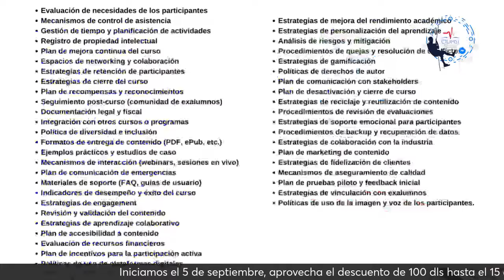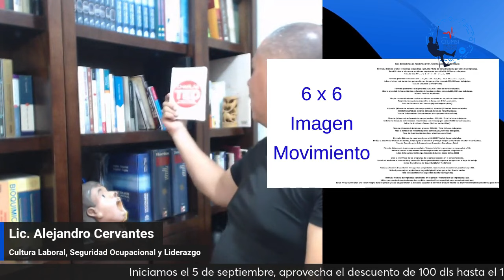¿Cómo hago mis presentaciones?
En esta ocasión te doy un recorrido rápido de cómo hago mi material para los cursos.

👉 No siempre te llega mi material y novedades pero en esta grupo de Telegram no fallamos en publicar lo nuevo y las promociones, únete

👉 WhatsApp Obtener el Asesor de Normas con Inteligencia Artificial GRATUITO

👉 Me encanta saber de tu interés, te dejo el catálogo de cursos.